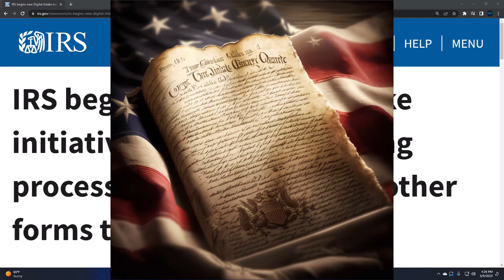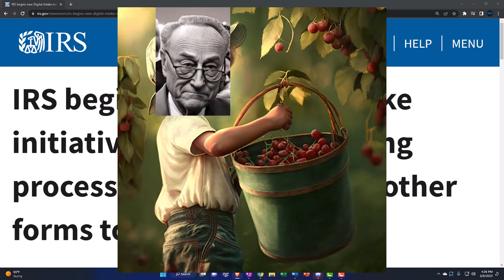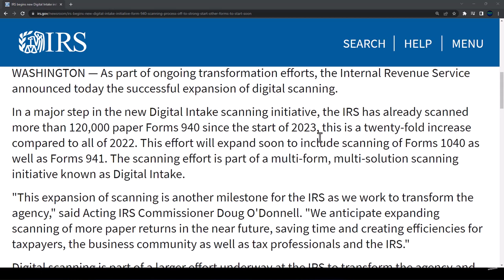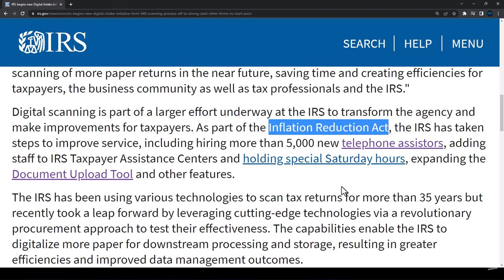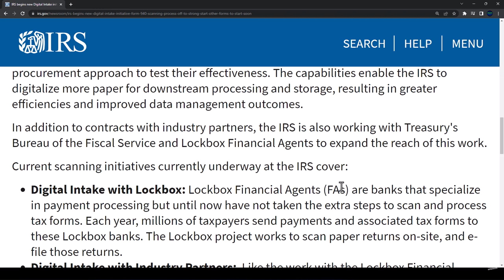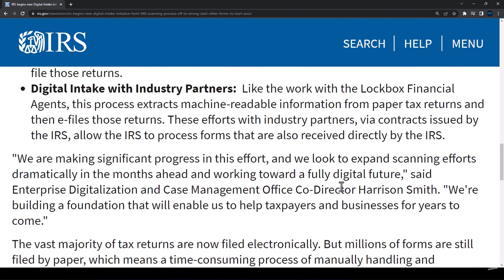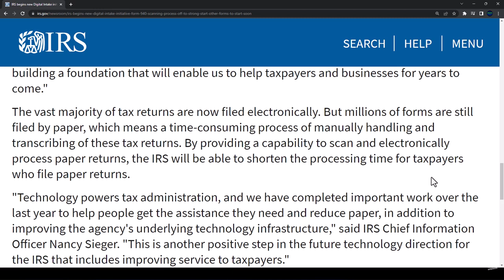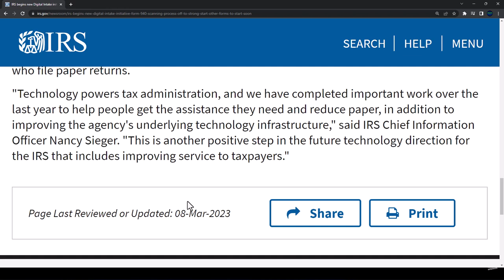IRS begins new Digital Intake initiative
IRS begins new Digital Intake initiative; Form 940 scanning process off to strong start; other forms to start soon
As part of ongoing transformation efforts, the Internal Revenue Service announced today the successful expansion of digital scanning.

In a major step in the new Digital Intake scanning initiative, the IRS has already scanned more than 120,000 paper Forms 940 since the start of 2023, this is a twenty-fold increase compared to all of 2022. This effort will expand soon to include scanning of Forms 1040 as well as Forms 941. The scanning effort is part of a multi-form, multi-solution scanning initiative known as Digital Intake.

"This expansion of scanning is another milestone for the IRS as we work to transform the agency," said Acting IRS Commissioner Doug O'Donnell. "We anticipate expanding scanning of more paper returns in the near future, saving time and creating efficiencies for taxpayers, the business community as well as tax professionals and the IRS."

Digital scanning is part of a larger effort underway at the IRS to transform the agency and make improvements for taxpayers. As part of the Inflation Reduction Act, the IRS has taken steps to improve service, including hiring more than 5,000 new telephone assistors, adding staff to IRS Taxpayer Assistance Centers and holding special Saturday hours, expanding the Document Upload Tool and other features.

The IRS has been using various technologies to scan tax returns for more than 35 years but recently took a leap forward by leveraging cutting-edge technologies via a revolutionary procurement approach to test their effectiveness. The capabilities enable the IRS to digitalize more paper for downstream processing and storage, resulting in greater efficiencies and improved data management outcomes.

In addition to contracts with industry partners, the IRS is also working with Treasury's Bureau of the Fiscal Service and Lockbox Financial Agents to expand the reach of this work.

Current scanning initiatives currently underway at the IRS cover:

Digital Intake with Lockbox: Lockbox Financial Agents (FAs) are banks that specialize in payment processing but until now have not taken the extra steps to scan and process tax forms. Each year, millions of taxpayers send payments and associated tax forms to these Lockbox banks. The Lockbox project works to scan paper returns on-site, and e-file those returns.
Digital Intake with Industry Partners:  Like the work with the Lockbox Financial Agents, this process extracts machine-readable information from paper tax returns and then e-files those returns. These efforts with industry partners, via contracts issued by the IRS, allow the IRS to process forms that are also received directly by the IRS.
"We are making significant progress in this effort, and we look to expand scanning efforts dramatically in the months ahead and working toward a fully digital future," said Enterprise Digitalization and Case Management Office Co-Director Harrison Smith. "We're building a foundation that will enable us to help taxpayers and businesses for years to come."

The vast majority of tax returns are now filed electronically. But millions of forms are still filed by paper, which means a time-consuming process of manually handling and transcribing of these tax returns. By providing a capability to scan and electronically process paper returns, the IRS will be able to shorten the processing time for taxpayers who file paper returns.

"Technology powers tax administration, and we have completed important work over the last year to help people get the assistance they need and reduce paper, in addition to improving the agency's underlying technology infrastructure," said IRS Chief Information Officer Nancy Sieger. "This is another positive step in the future technology direction for the IRS that includes improving service to taxpayers."